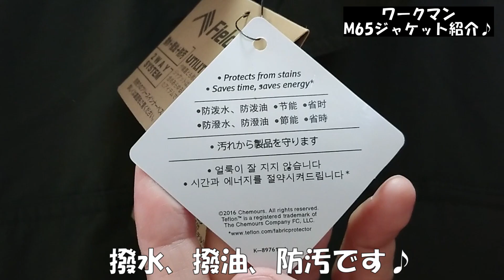【ワークマン】ユーティリティーM65タイプジャケット♪紹介＆試着♪普段使い～アウトドアまで幅広く♪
今回はワークマンのユーティリティーM65タイプジャケットを紹介＆試着します♪

価格は税込み1900円です♪

カラーはデザートサンド、ブラック、クロスブラウン、アーミーグリーンの4色です♪

サイズはM～３Lまで♪

今回自分はアーミーグリーンを購入しました♪

秋～冬、フリースインナーベストを装着すれば春先までいけそうです♪

参考になれば幸いです♪(=ﾟωﾟ)ﾉ